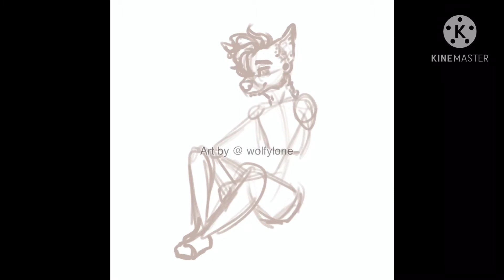Meron | Speedpaint | [Procreate time lapse]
I’m drawing my main oc way to much 😅 But I enjoy it, it’s my comfort character 💛

And for those who haven’t seen her new reference sheet I changed her name to Meron instead of Judy because the name sounded to feminine for me than she is (she basically looks like a boy so)✨

Btw I made this before I made the new design for David

Time taken: 5 h 57 min

App’s used:

Procreate - drawing
KineMaster - edit